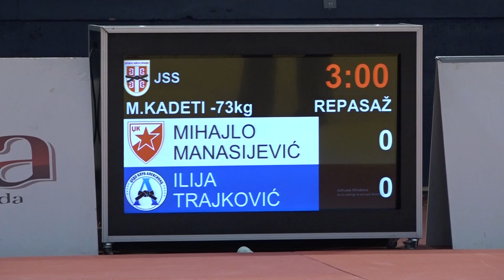Mihajlo Manasijević CZB Ilija Trajković ALE 0:1 -73kg